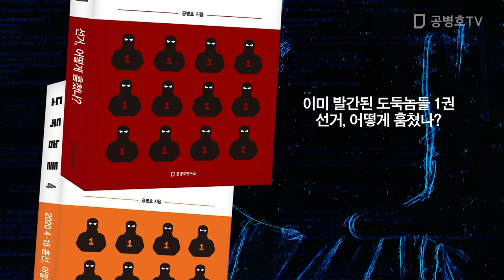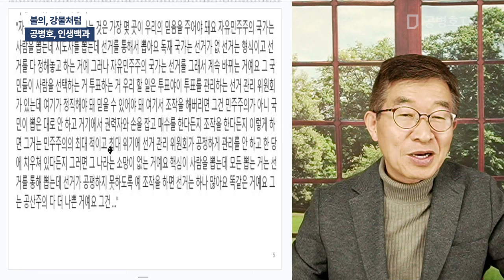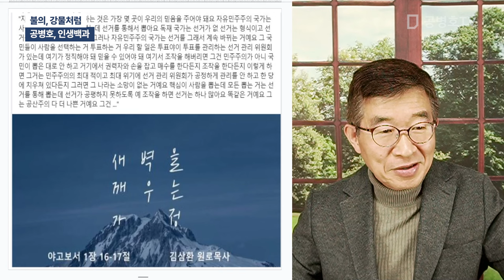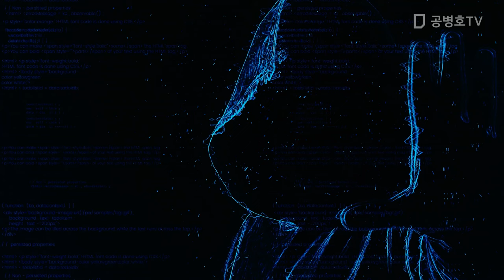불의, 강물처럼 / 공병호, 인생백과 [공병호TV]